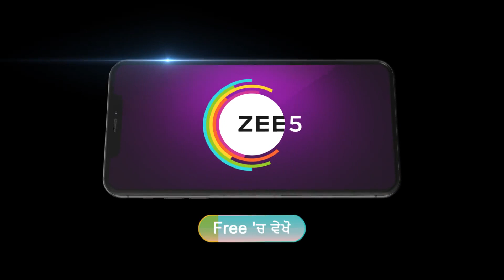Dilan De Rishtey | Ep - 17 | Oct 31, 2023 | Best Scene 1 | Zee Punjabi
Zee Punjabi serial Dilan De Rishtey:
Gurman(Jasmeen) gives her son away to her friend Prabhjot and adopts her daughter, Keerat, in his place. Years later, Keerat marries Gurman's biological son. Will Prabhjot accept her as a daughter-in-law?